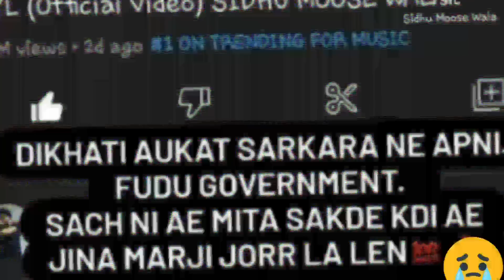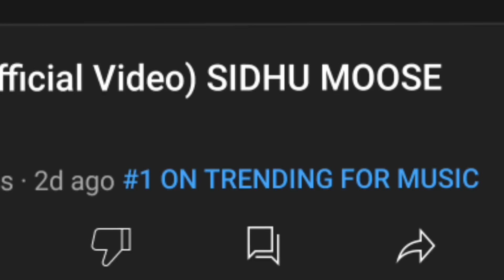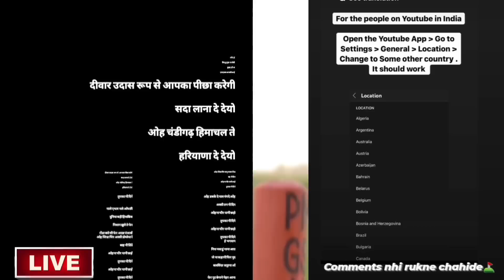😭🙏 Sidhu Moosewala का आख़िरी ( SYL Song ) Release करने पर माँ - पिता के साथ ये हुआ.. Lawrence Bishnoi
😭🙏बुरी ख़बर! बेटे Sidhu Moosewala का ( SYL Song ) Release करने पर माँ - पिता को हुईं Lawrence Bishnoi

🙏 Bad news!  Lawrence Bishnoi to parents on the release of son Sidhu Moosewala's (SYL Song)

1. Sidhu Moosewala
2. Sidhu Moosewala songs
3. Sidhu Moosewala update
4. Sidhu Moosewala news
5. Sidhu Moosewala live update
6. Lawrence Bishnoi
7. Goldy brara
8. Santosh Jadhav
9. about Lawrence Bishnoi
10. Sidhu Moosewala biography
11. Sidhu Moosewala age
12. 295 song
13. 295
14. live update
15. Sidhu Moosewala latest update
16. Sidhu Moosewala latest news
17. Sidhu Moosewala today news
18 . moosewala
19. the last ride song
20. Lawrence Bishnoi latest update
21. Lawrence Bishnoi news
22. syl song
23. syl